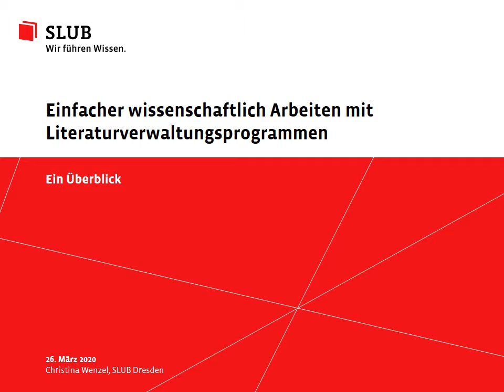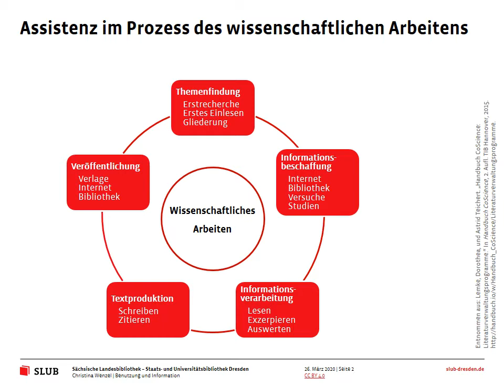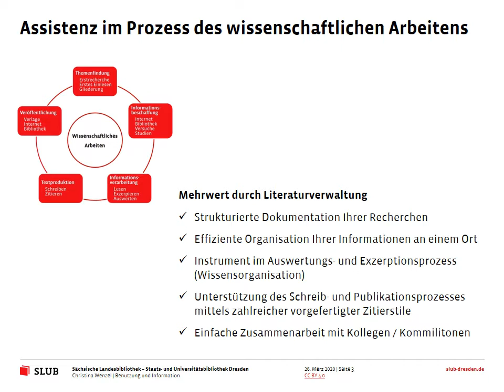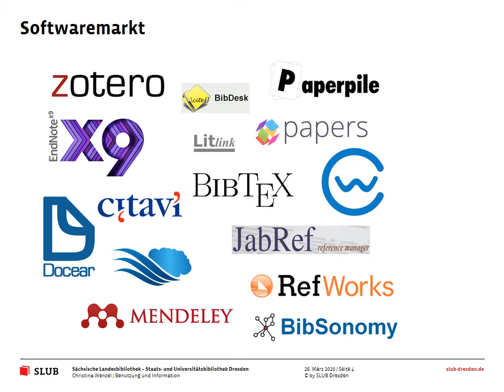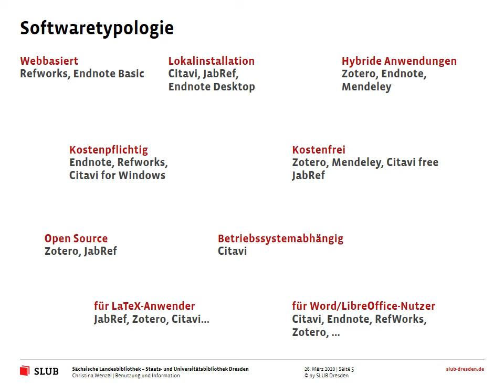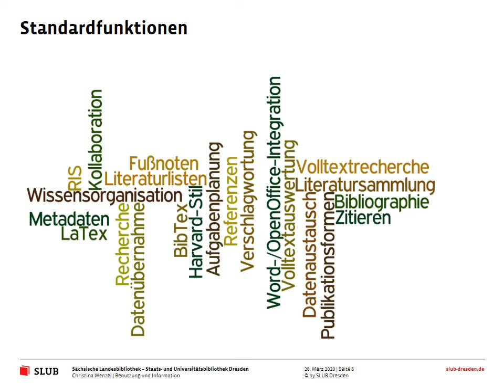SLUBcast - Literaturverwaltung im Überblick Teil 1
Erster Teil des Kurses Literaturverwaltung im Überblick